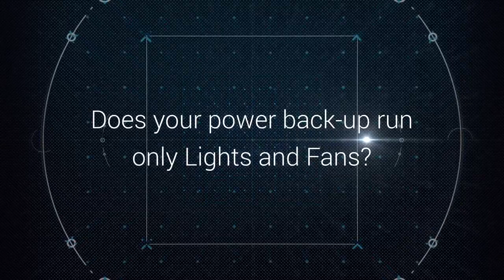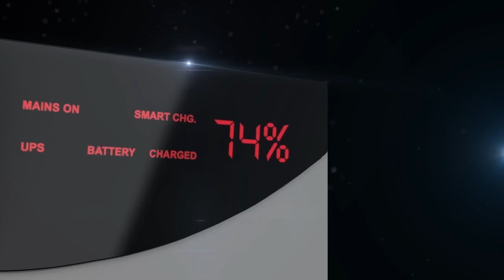HIGH CAPACITY INVERTERS